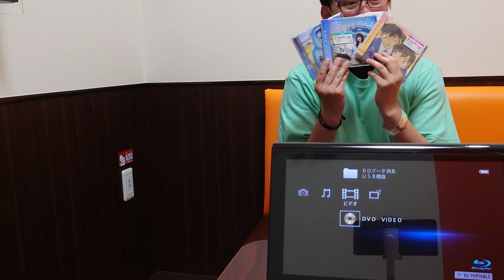かっ゙ちゃねる 【観】 Vol.38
SARD UNDERGROUND/運命のルーレット廻して Music Video
(空っぽの心 【初回限定盤】)